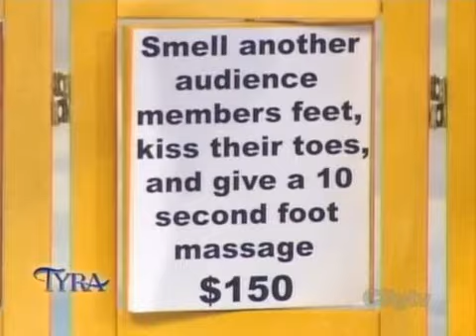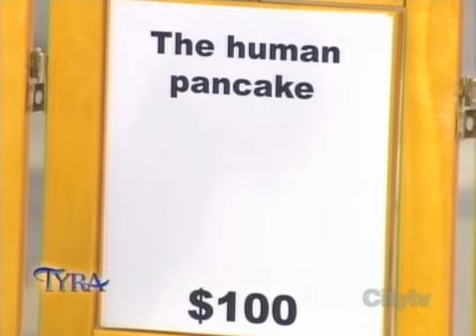September 18th, 2009 PART 4